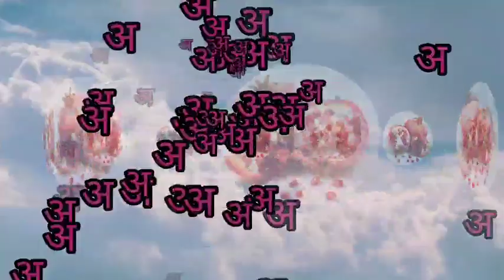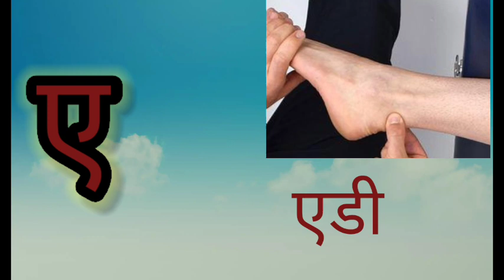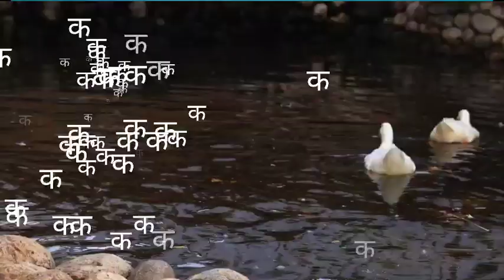अ,आ,इ,ई,ई,ऊ,, हिन्दीवर्णमाला,आसानी से सीखें हिंदी वर्णमाला असेअनार,आसेआम,easylearning,✍️🧑‍🎓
अ,आ,इ,ई,ई,ऊ,, हिन्दीवर्णमाला,
आसानी से सीखें हिंदी वर्णमाला
a,aa,e,i,inhindi,🧑‍🎓
अ,आ,इ,ई,ई,ऊ,,,
बच्चोंकेलियेअसेअ:तक